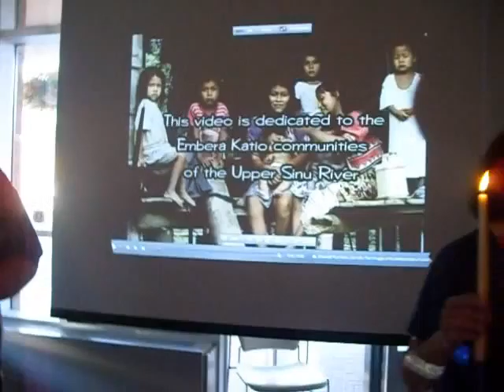Council of Canadians and Amnesty remember Kimy Pernia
Documentary produced in 2000 by the Canadian Inter-Church Committee on Human Rights in Latin America. Includes testimony by renowned Embera Katio leader Kimy Pernia, who was forcibly disappeared by paramilitary groups on June 2, 2001.